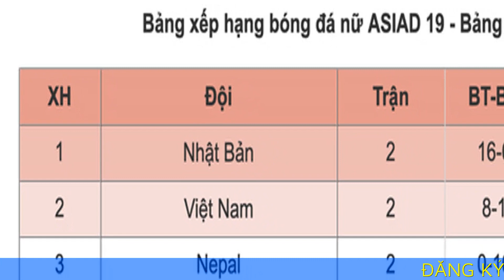Đội tuyển nữ Việt Nam chưa chắc qua vòng bảng ASIAD 19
Đội tuyển nữ Việt Nam chưa chắc vượt qua vòng bảng môn bóng đá nữ ASIAD 19 dù toàn thắng 2 trận đầu tiên.

Đội tuyển nữ Việt Nam thắng Nepal 2-0 và đánh bại Bangladesh 6-1, có 6 điểm và đứng thứ hai tại bảng D. Tuy nhiên, thầy trò huấn luyện viên Mai Đức Chung chưa chắc suất đi tiếp

Ở lượt cuối vòng bảng, Phạm Hải Yến và đồng đội chạm trán Nhật Bản trong trận đấu phân định vị trí nhất-nhì. Trước đối thủ vượt trội về trình độ với khoảng cách xa, đội tuyển nữ Việt Nam khó có điểm.

Ở môn bóng đá nữ ASIAD 19, ngoài 5 đội đầu bảng, chỉ có 3 đội xếp thứ hai có thành tích tốt nhất trong các bảng A, B, D, E được vào vòng tứ kết. Đội tuyển nữ Việt Nam nhiều khả năng phải cạnh tranh trong nhóm nhì bảng.

Trong trường hợp đứng thứ hai ở bảng D, thành tích 6 điểm, 8 bàn thắng và một bàn thua sau 2 lượt trận chưa chắc là lợi thế đối với thầy trò HLV Mai Đức Chung. Đội tuyển Việt Nam bị trừ đi kết quả đối đầu với đội cuối bảng.

Do đó, Hải Yến và đồng đội chỉ được tính 3 điểm với chỉ số phụ là +2 hoặc +5 (phụ thuộc vào việc Nepal hay Bangladesh cuối bảng). Nếu đội tuyển Việt Nam thua Nhật Bản, chỉ số phụ sẽ thấp hơn con số kể trên.

Trong khi đó, ở bảng A, vị trí nhì bảng chắc chắn thuộc về Trung Quốc hoặc Uzbekistan. Cả 2 đội bóng này đều có chỉ số phụ tốt hơn đội tuyển Việt Nam ở thời điểm này (Trung Quốc +16 và Uzbekistan +6).

Tại bảng B, Thái Lan và Đài Loan (Trung Quốc) tranh nhất-nhì. Cả 2 đội đều có trong tay 3 điểm và chỉ số phụ +1. Tuy nhiên, đây là 2 đội bóng có trình độ tương đương nhau. Do đó, cách biệt tỉ số lớn khó xuất hiện ở trận này, thậm chí khả năng Thái Lan hòa Đài Loan (Trung Quốc) và đội nhì bảng B có 4 điểm - chắc suất đi tiếp - rất dễ xảy ra.

Ở bảng E, vị trí nhì bảng là cuộc cạnh tranh giữa Philippines và Myanmar. Philippines có thể được tính 1 điểm hoặc 3 điểm với chỉ số phụ thấp nhất là -4. Trong khi đó, nếu Myanmar nhì bảng, họ được tính 3 điểm và chỉ số phụ không thấp hơn -2. Con số cụ thể phụ thuộc vào kết quả cuộc đối đầu giữa 2 đội bóng này.

Như vậy, cách duy nhất để đội tuyển nữ Việt Nam tự quyết trong cuộc đua vào tứ kết là đánh bại đội tuyển Nhật Bản. Đây là nhiệm vụ rất khó khăn đối với Hải Yến và đồng đội.

Trên thực tế, đội tuyển nữ Việt Nam cần cố gắng hạn chế tối đa số bàn thua trong trận gặp Nhật Bản và chờ kết quả có lợi từ các bảng khác. Bảng E có thể mang tin vui cho thầy trò HLV Mai Đức Chung. Ngoài ra, trong trường hợp Bangladesh thắng Nepal, đội tuyển nữ Việt Nam cũng được tăng thêm lợi thế khi không bị trừ đi trận thắng 6-1.